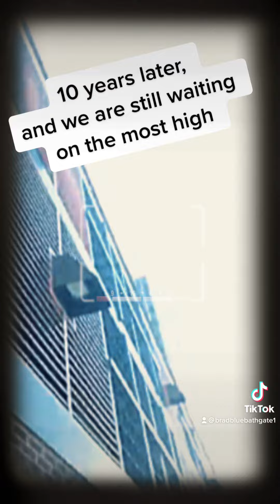I don't trust you either